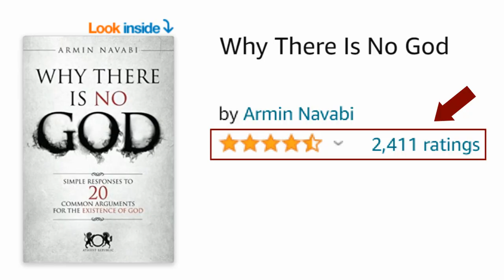Muslim Scholar's OUTRAGEOUS Comments About Iran